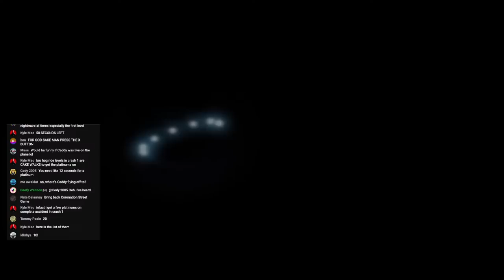Caddy Plays Crash Bandicoot 2: N-Tranced (Part 2) [101% RUN, ALL PLATINUM RELICS]